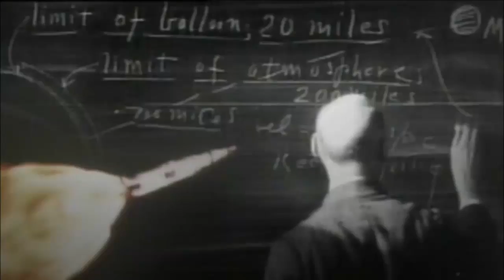The Enterprise theme, but it's Archer's Theme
The opening animation for Start Trek Enterprise fits suspiciously well with the end credits music. Almost as if that was the original plan, but then some dumb idiot said, "Nah, let's go with Rod Stewart."